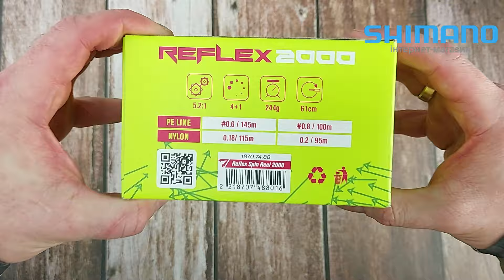Котушка Select Reflex 2000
Розпаковка: Котушка Select Reflex 2000 4+1BB 5.2:1